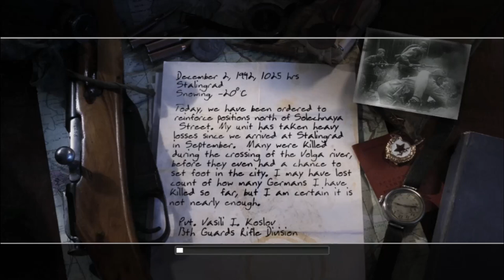call of duty 2 mission 2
tags-

COD 2
World War II Shooter
FPS Game
Gaming History
Classic Games
Stalingrad Mission
Normandy Invasion
WWII Multiplayer
Infinity Ward
Activision
Vintage Gaming
Historical FPS
Military Shooter
COD 2 Walkthrough
Game Strategies
Gaming Memories
Retro Gaming